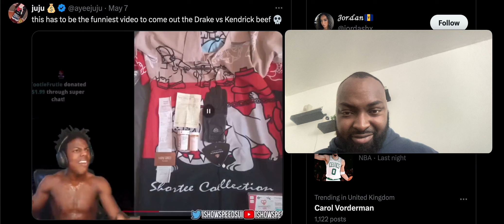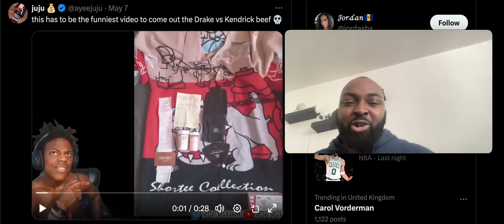Speed reacts to Kendrick Lamar Meets the Grahams Drake diss